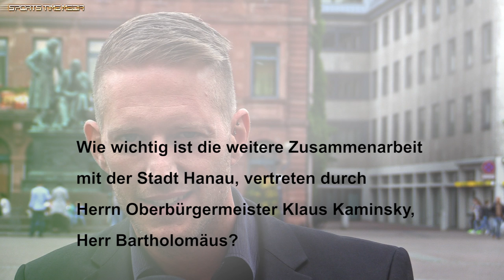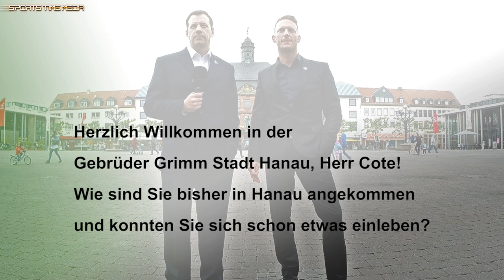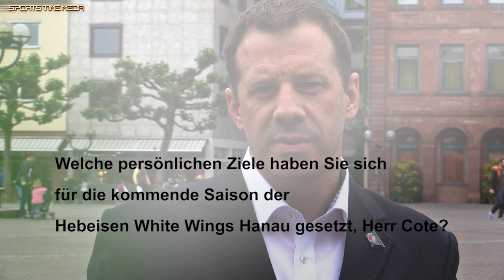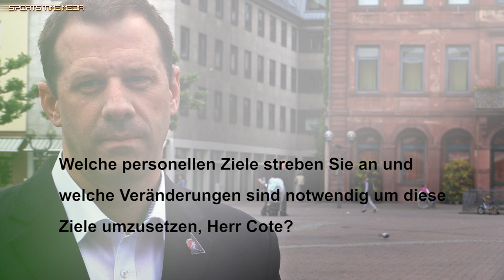Hebeisen White Wings Hanau Interview mit Sebastian Bartholomäus und Simon Cote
"Die Hebeisen White Wings Hanau haben mir einen herzlichen Empfang bereitet" so Head Coach Simon Cote.

Was Simon Cote und Sebastian Bartholomäus noch über die Hebeisen White WIngs Hanau gesagt haben, sehen Sie hier in diesem Interview.

Hat Ihnen dieses Video gefallen?!

Wir filmen auch für Sie!
Sprechen sie uns bitte an.

Werden Sie jetzt Werbepartner von Sports Time Media!

Für weitere Informationen sprechen Sie uns bitte an.